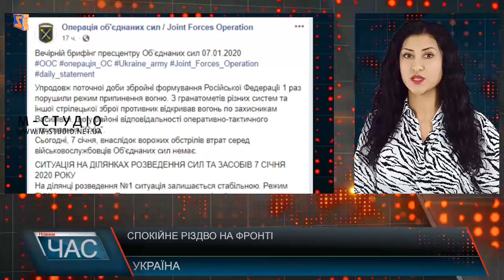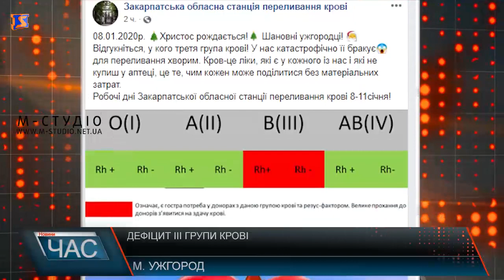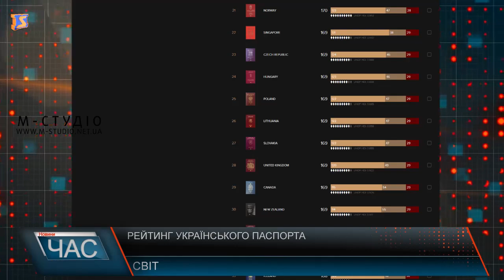Програма “ЧАС”. Hовини Закарпаття за 8 січня 2020 року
Трагедія в Ірані. Авіакатастрофа МАУ
Святкування Різдва. Божественні літургії
Боротьба за перемогу. Турнір з боксу